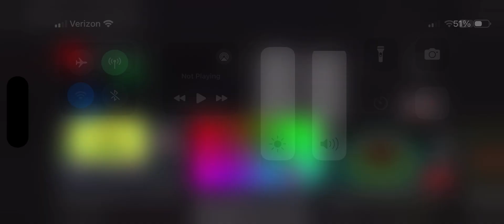Monsters inc end credits fast